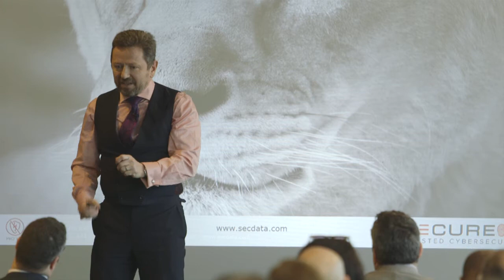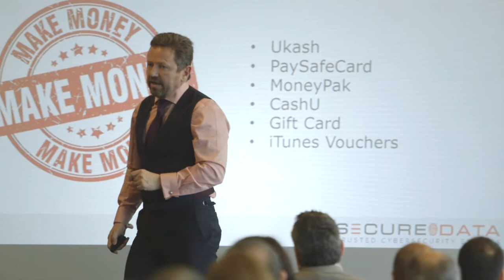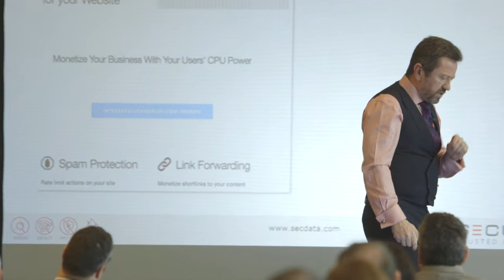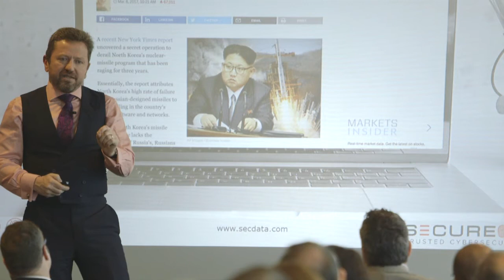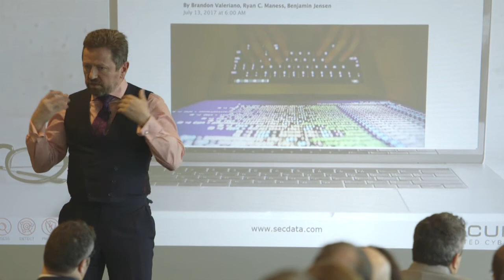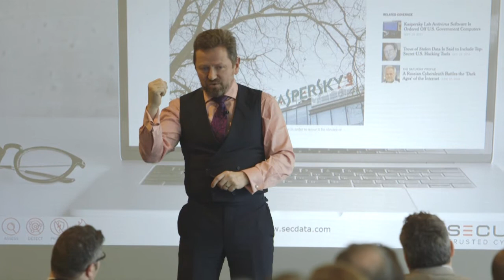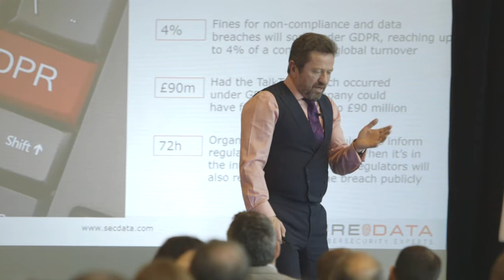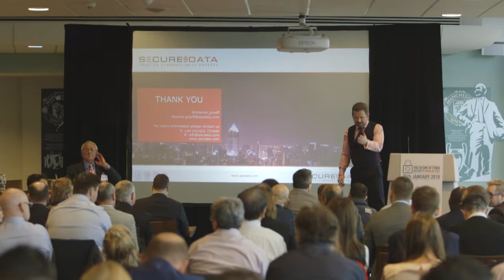Etienne Greeff: Lions and Sheep on the Dark Web